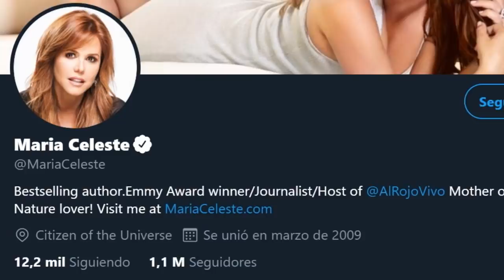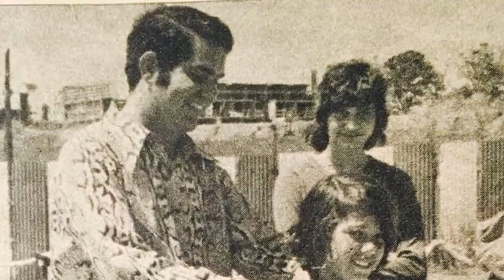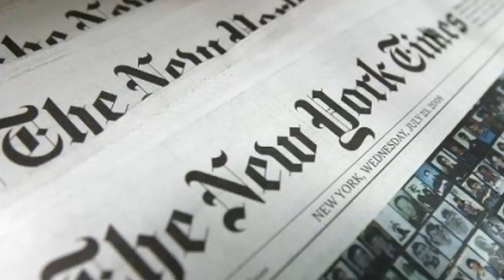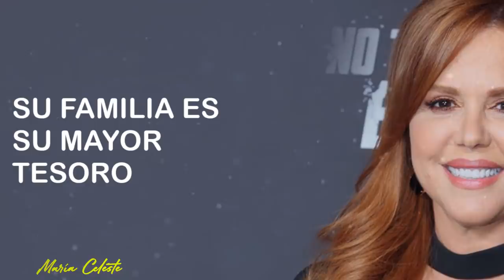ASÍ VIVE MARIA CELESTE ''